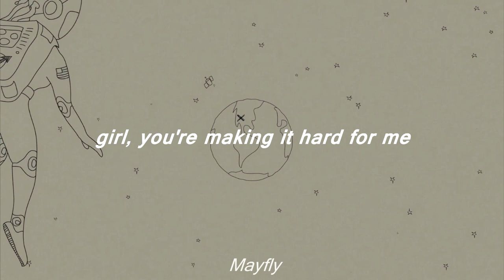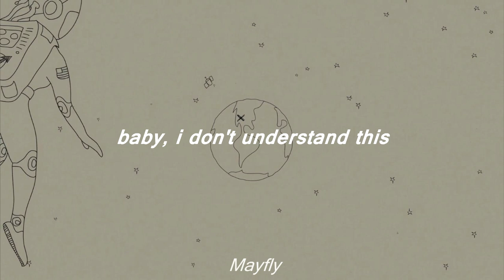XXXTENTACION - changes // lyrics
XXXTENTACION - changes

so I hope you like the video and if you don't like it well welcome to my team ;-)